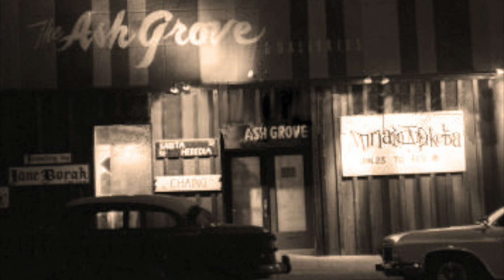The Stanley Brothers - Train 45 (live) - 1962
Recorded by Cheney Otis and Eric Thompson at the Ash Grove in Los Angeles, CA on August 31, 1962. Features Carter Stanley, Ralph Stanley, Curley Lambert, Vernon Derrick and Roger Bush. This performance, minus the reprise, was issued on the anthology album “The Legendary Stanley Brothers: Recorded Live: Vol. 2” (Rebel SLP 1495, 1970). Song is traditional (related to the songs “I’m Nine Hundred Miles From Home” and “Old Ruben”). This version based on recordings by Henry Whitter & G. B. Grayson, first issued as “Train 45” (Gennett 6320, 1928) with a second version issued as by Grayson and Whitter as “Train Forty-Five” (Victor 21189, 1928).